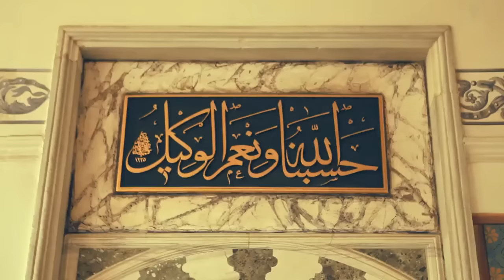Ishaq Ayubi - Sufficient (Hasbi Rabbi) Official Nasheed Video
Watch the Official "Sufficient" Video.

Lyrics:

Zikr: IlAllah Repeat x7 (Dhikr: Except Allah):

Chorus:
 Hasbi Rabbi JallAllah (My Lord Is Enough For Me, Glory Be To Allah)
 Maa Fi Qalbi Gairullah (There Is Nothing In My Heart Except Allah)
 Noor Muhammad SallAllah (Light of the Prophet Muhammad ﷺ Peace be upon Him)
 Laa Ilaaha IlAllah (There is absolutely no deity worthy of worship except Allah)

Chorus (Repeat):

Verse One:
 I don’t need anybody, he’s with me all the time
 I don’t need no one, he’s with you and I
 He created and gifted us with Life
 He sent us a message and a shining light
 He is the one who created each and every thing
 It is his name which makes my heart sing.

Chorus and Zikr: ‘IlAllah’ Repeat x15

Verse Two:
 Have you ever had that moment
 When its not going for you
 You don’t know where to go, you don’t know what to do
 You feel your so left out
 You feel you’ve just about
 Been locked up in a chamber and there’s no way out
 You need someone to show you the way towards the light
 You need someone to guide you through this fight.

Chorus and Zikr: IlAllah (Repeat x7)

Verse Three:
 But my brothers and my Sisters
 You need not to worry
 Cuz Allah is always there for you and me
 All you have to do is, raise your hands
 And ask whatever you want from him
 He continues to give us and wants us to be
 From those who are known as jannatee